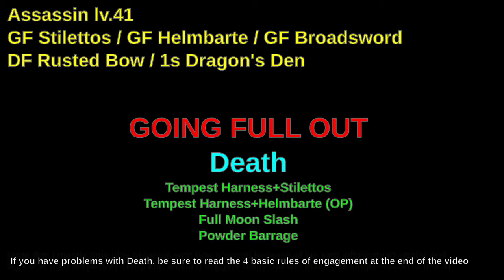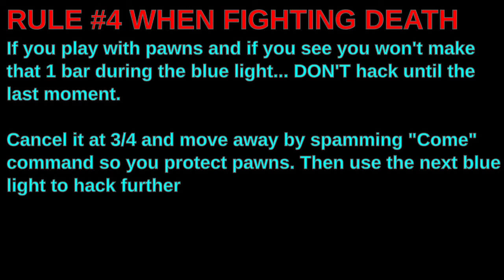Dragon's Dogma - Death (Assassin lv.41)